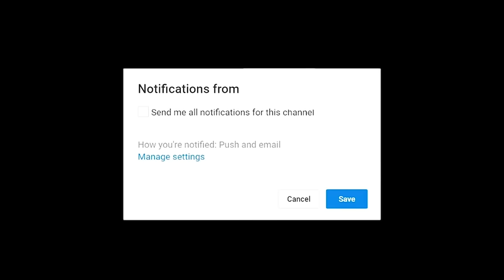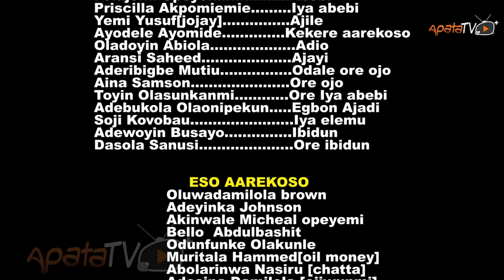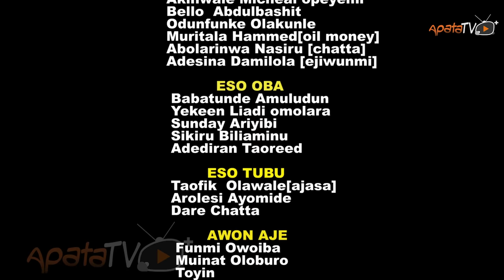Aare Koso 2 Latest Yoruba Movie 2023 Drama | Oyindamola Sanni | Apa | Alapini | Lalude | Akin Olaiya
In this intriguing yoruba movie featuring Apa, Alapinni and lalude as the major lead actors,  a village shrouded in mystery and ruled by an enigmatic power is met with an  unexpected and painful act that  shatters the lives of the dwellers by a web of intrigues and revenge they never saw coming. However, the aftermath of a  step taken to navigate this treacherous path, begets dreaded consequences.
This epic story will surely keep you glued to your screen.

If you're looking for a new Yoruba movie to watch, then check out the concluding part of Aare Koso! This movie is set in the year 2023 and is a great watch for fans of Yoruba movies. With a great cast and story, Aare Koso is a must-watch movie!